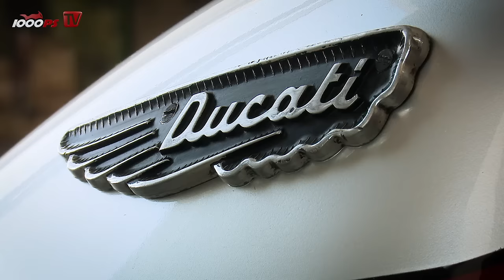Ducati Scrambler Offroad Test 2015 - Urban Enduro - Classic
Chefredakteur K.OT testet die beiden Scramblermodelle "Urban Enduro" und "Classic" in den wunderschönen Weinbergen südlich von Wien.